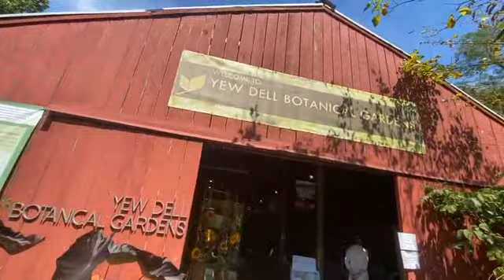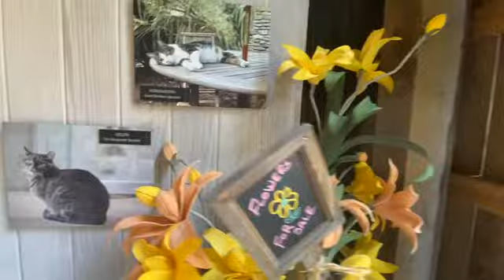A Visit To Yew Dell Botanical Gardens | Our Life in America | Crestwood, Kentucky | Danny & Aileen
It's Danny's day off so we decided to check out Yew Dell Botanical Gardens in Crestwood, Kentucky. Join us on our day out.